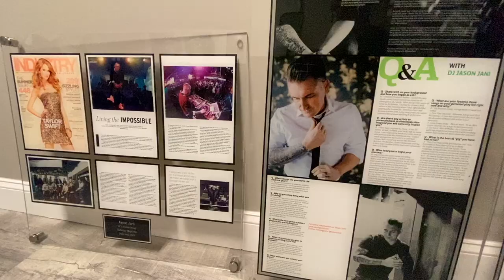My New DJ Office Tour 2022 - SCE Event Group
In this video, I take you through a tour of my new office at the SCE Event Group.  Having a Brick and mortar location is such a valuable business asset or expense that allows your company and team the creative space to grow and to create.  We opened up this office in September 2022 and now are ready to open the doors for couples and clients to meet with us here.  Both SCE Event Group and Snapshot Photobooths operate out of this location located in a business park in Farmingdale, NJ.

Special thanks to Chris Atwood for assisting capture and editing this video for my youtube channel.

If you have any questions about the location, the build-out or the office itself, please feel free to add them to the comments area of this video.  Appreciate your time and energy checking out this video.

Jason